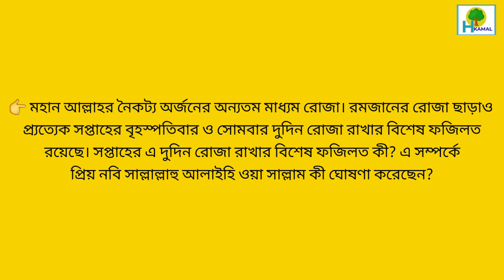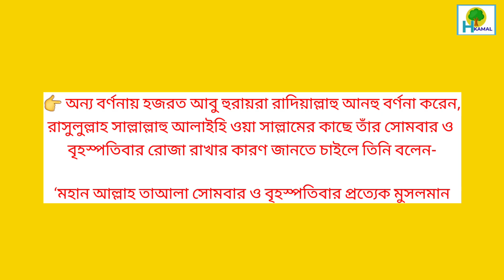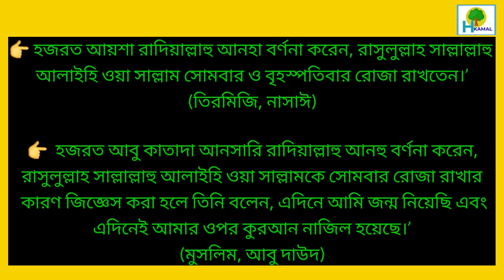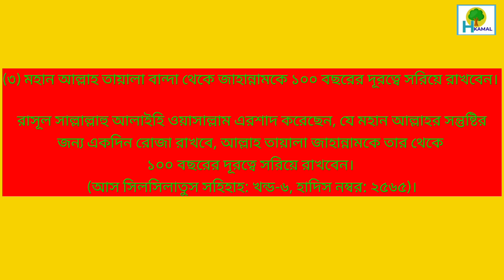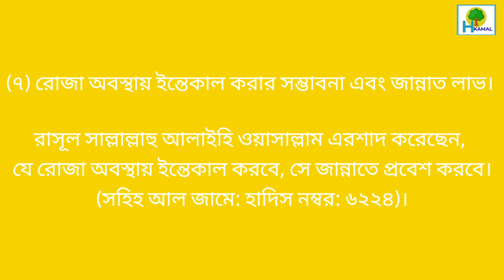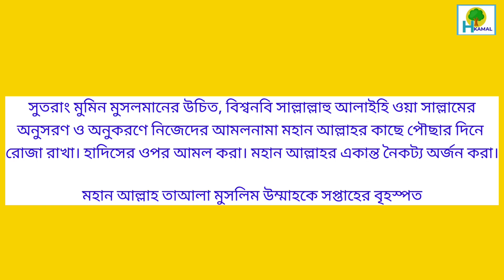সোমবার ও বৃহস্প্রতিবার রোজা রাখার ফজিলত | The virtue of fasting on Mondays and Thursdays